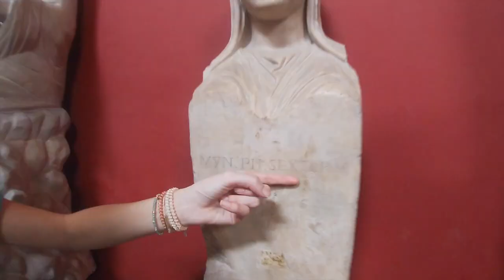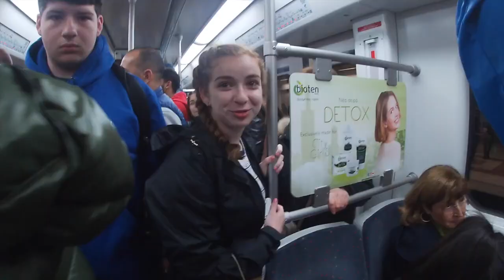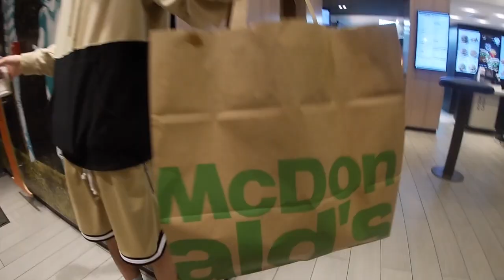Greece/Italy Latin trip